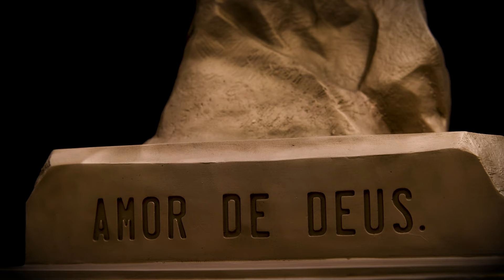SENNA BULLET TIME REVEAL